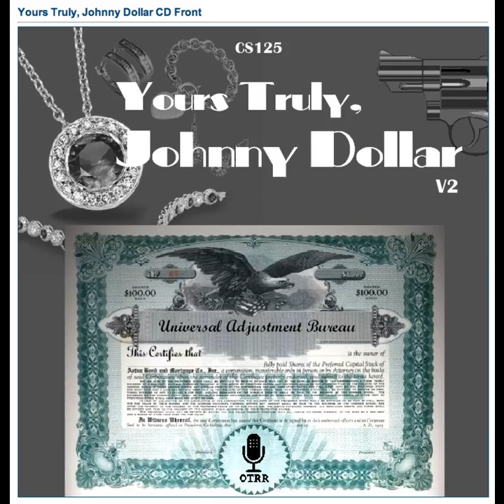Yours Truly, Johnny Dollar - 500303 038 Bodyguard to the Late Robert W Perry